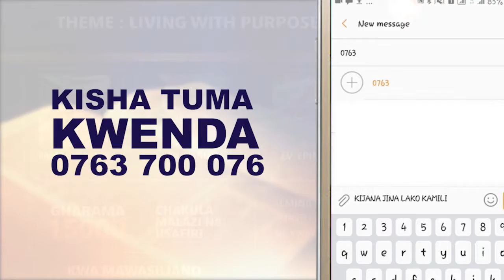Camping Experience Season 3 Advert 2